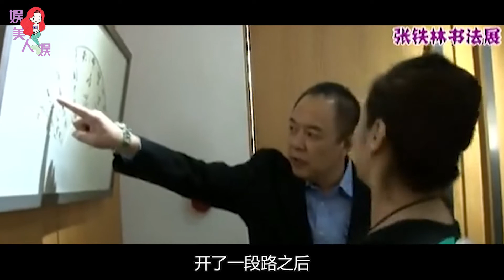揭秘“皇帝专业户”张铁林情史：辜负三个女人，本色出演皇阿玛